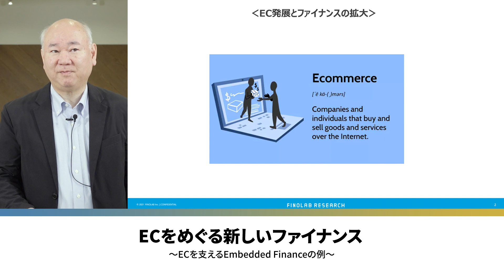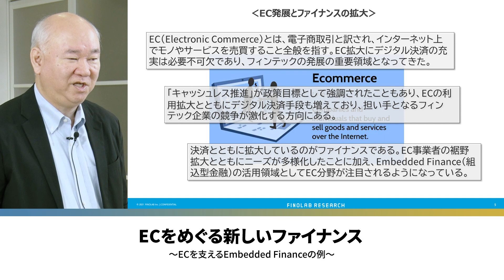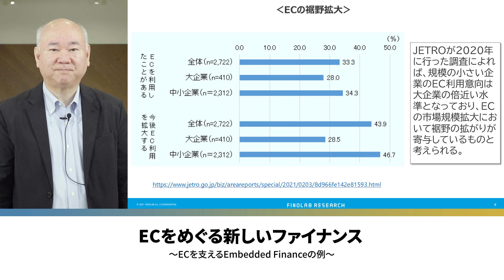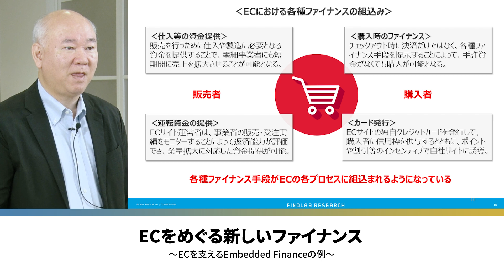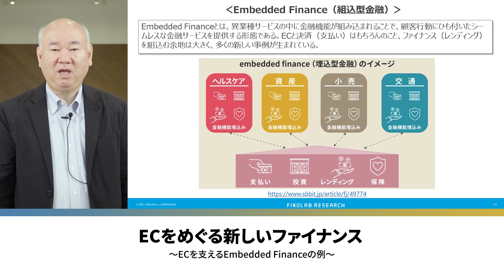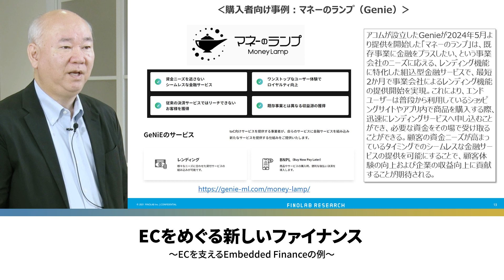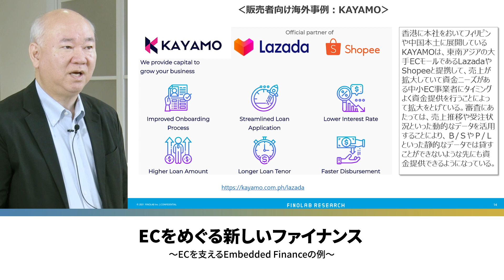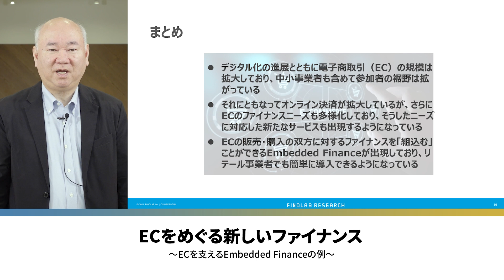ECをめぐる新しいファイナンス～ECを支えるEmbedded Financeの例～ | FinTech Topics#105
FINOLABからHead of FINOLAB 柴田誠がお届けするFinTech Topics。
金融業界を中心に、新しい金融サービス、テクノロジー、スタートアップ、イノベーション、異業種協業、など注目のテーマを解説致します。

トピック：ECをめぐる新しいファイナンス～ECを支えるEmbedded Financeの例～
解　説：Head of  FINOLAB　柴田 誠

過去のFinTech Topicsはこちらからご覧いただけます